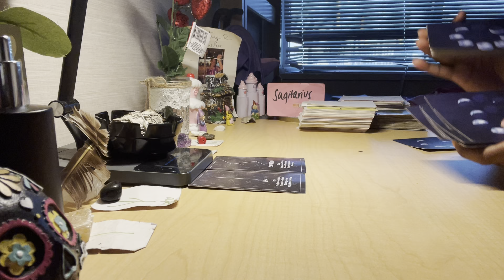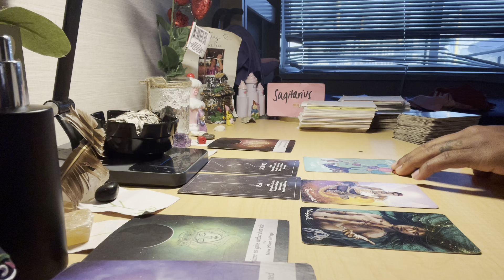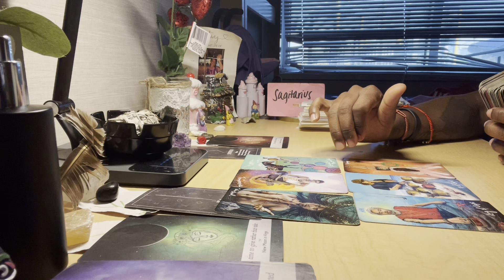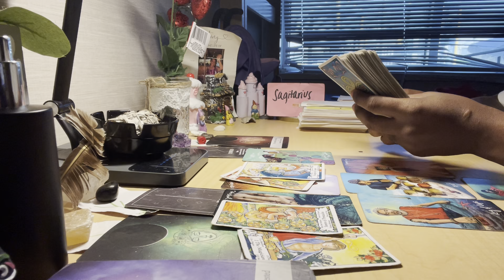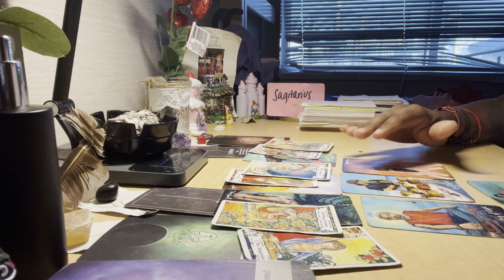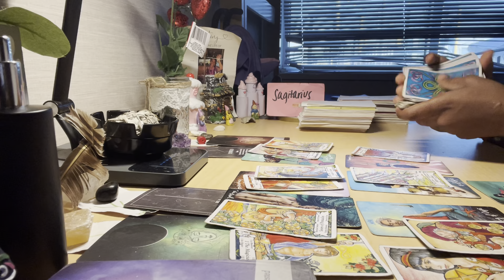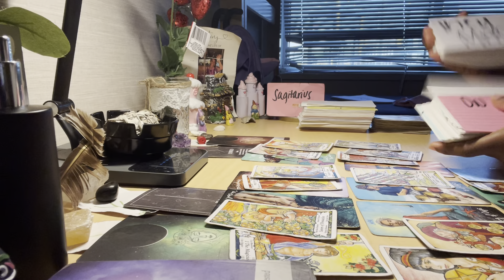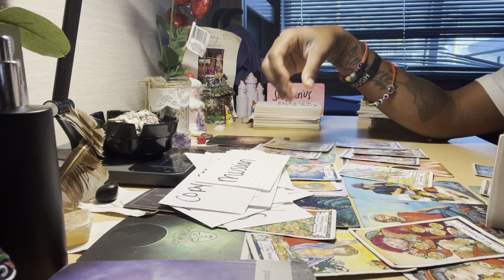Sagittarius ♐️ NEXT48 “WHAT DO YOU NEED TO RELEASE?”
1 Question $5.55
Full reading (whatever comes out) $33.33
3 Card Pull $11.44